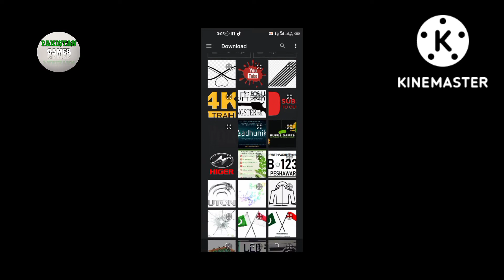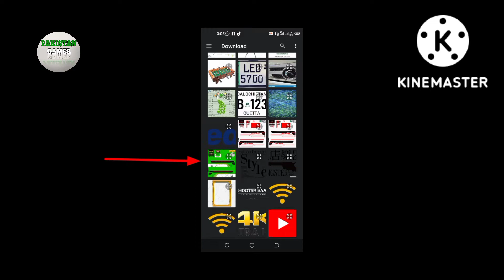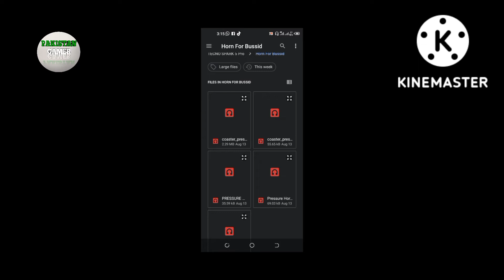How to Add Livery In BUS SIMULATOR INDONASIA PAKISTAN GAMER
السلام علیکم

انشااللہ 1000 SUBSCRIBERS کے بعد میں آپ لوگوں کی  فرمائش  Livery بناؤ گا آپ اپنا نام بھی لکھوا سختے ہیں مجھسے اپنا WTSP Number دونگا صرف اپنے SUBSCRIBERS کو  Livery  بناؤ گا Free

PAKISTAN GAMER

BUS SIMULATOR INDONASIA

SADEWA BUS

JB2 BUS

SRIKANDI BUS

DAEWOO BUS

YUTONG BUS

BUS SIMULATOR INDONASIA
Me Livery Kese Lagyein